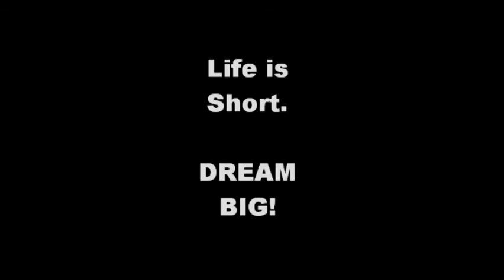Jen's Daily Bread: YOU ARE WHAT YOU THINK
In this video Jennifer Carroll, Online Business & Marketing Success Coach, discusses the key to success in life.  Manifest what you want in life through the power of positive thinking!  If you are not getting what you want in life, examine your thoughts and what you are concentrating on.  Use meditation and affirmation to train your mind to see your life as you desire it to be.  Your primary energy has no choice but to manifest for you!